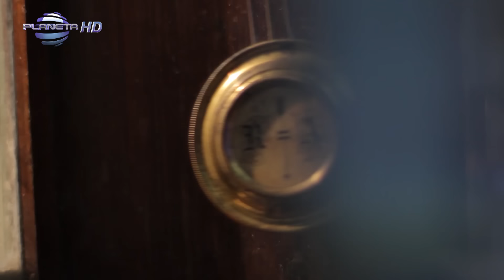IVANA - PADNI NA KOLENE / Ивана - Падни на колене, 2010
Producer: Payner Media Ltd. / Payner Ltd.
Media: Planeta TV, Planeta HD